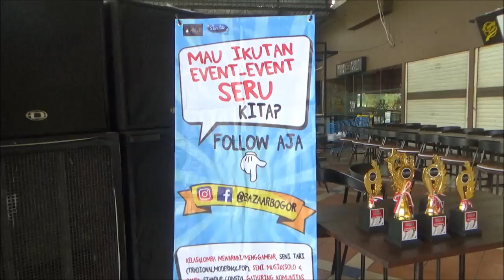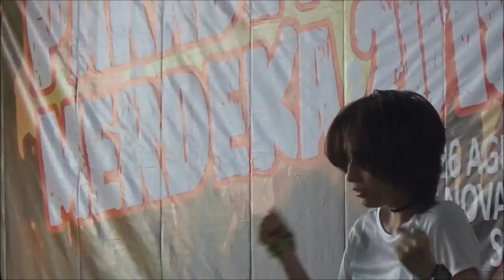Zumba dan Parade Band Merdeka 2018 di Bellanova Sentul Bogor